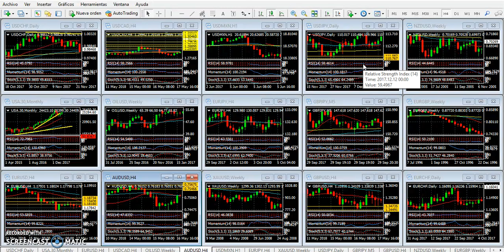Mercado de Divisas Martes 12 de junio de 2018